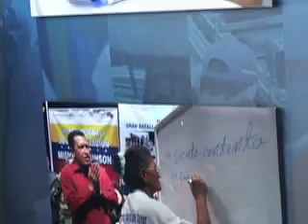Anuncio de los ganadores del Premio Nacional de Periodismo 2010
Desde los espacios del museo de Bellas Artes, se realizó el anuncio de los ganadores del Premio Nacional de Periodismo 2010, dictaminado por el jurado, este premio se otorgó a los trabajadores y trabajadoras de la comunicación por su gran labor y desempeño en sus labores periodísticas.